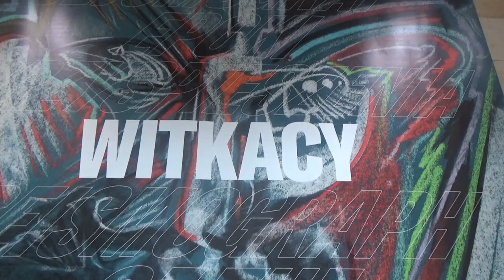Witkacy w Warszawie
Wystawa obrazów kontrowersyjnego artysty w Muzeum Narodowym w Warszawie.